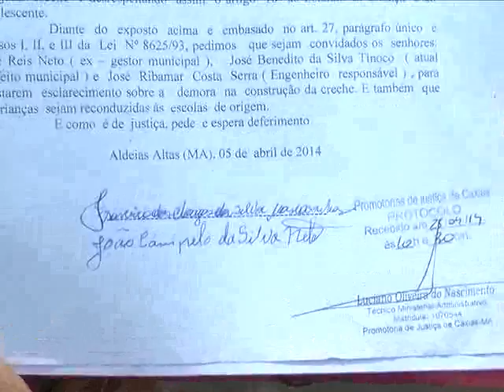ACORDA ALDEIAS ATLTAS OK